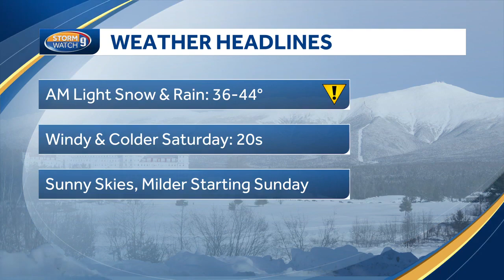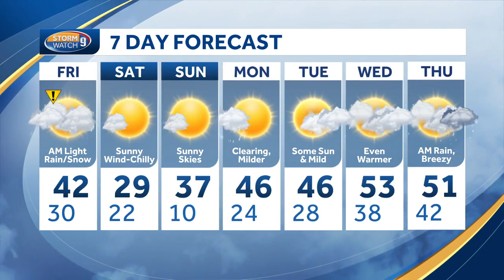Video: Light snow, rain, mix Friday morning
Kevin Skarupa is tracking when the light snow, rain and wintry mix will exit the Granite State.